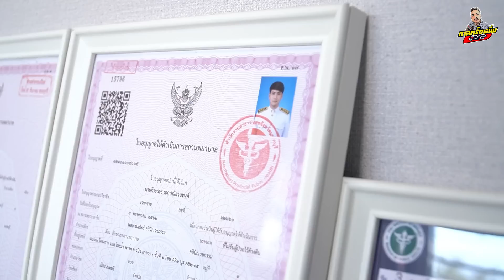กาลครั้งหนึ่ง By โค้ก ซีโร่ EP.โค้กซีโร่ หนึ่งทรู บุกเอาเรื่องคลินิก อาววเรื่อง!! Florentia Clinic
คลิก!! มาดูกันครับ :)